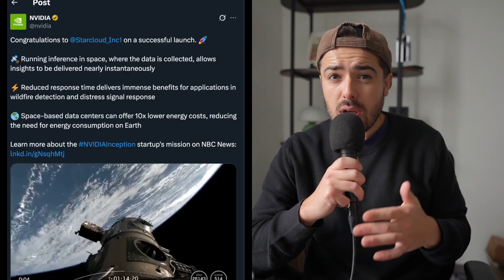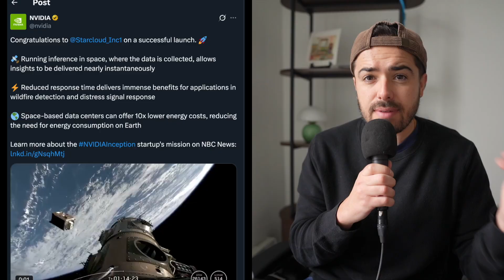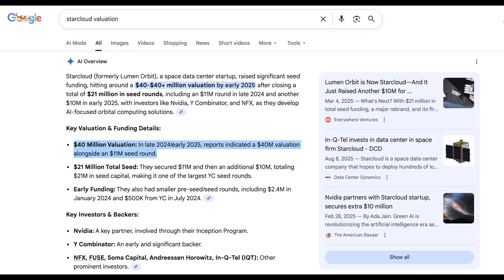Who Will Buy Starcloud for Datacenters In Space? 🛰️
SpaceX, Amazon, Microsoft, Google, NVIDIA ... EVERYONE is talking about datacenters in space. Well one little startup based in Redmond, WA beat them all to the punch, it's Starcloud who just launched an NVIDIA H100 into space and ran gemini on it successfully! The datacenter in space era is upon us! With a valuation likely in the hundreds of millions this is a prime buyout candidate for any of the major tech giants. Sundar Pichai, Satya, Sam Altman at OpenAI even Elon Musk at SpaceX, will all be using Space datacenters and launching them soon. Why not jump ahead and acquire the 20 smartest satellite engineers in the world by swooping up Starcloud? I think it makes a ton of sense.

IMPORTANT: Starcloud did not pay me for this episode and has nothing to do with this content. It was my idea for a good moonshot monday episode.

0:00 SpaceX IPO Confirmed
1:55 Why Buy Starcloud (Engineering Talent)
3:29 Amazon, Google, Microsoft All Want Starcloud
4:11 SpaceX Orbital Launch Monopoly
5:28 Future of Space Datacenter Industry